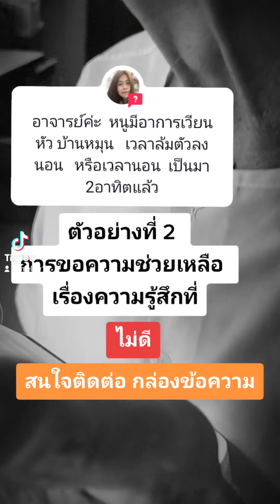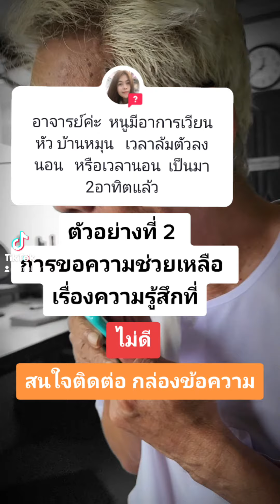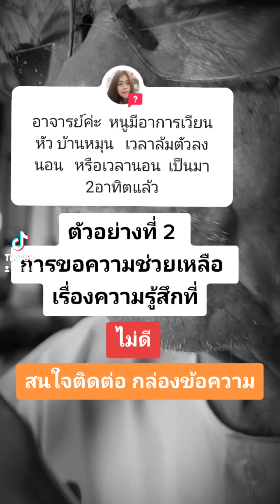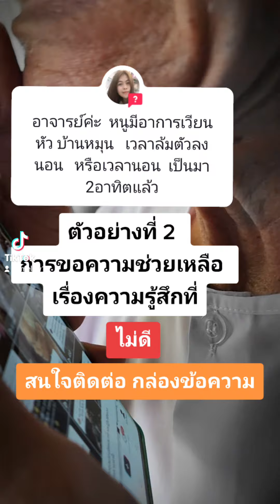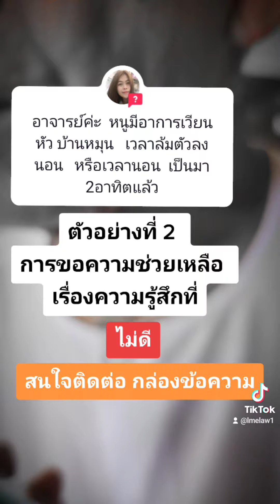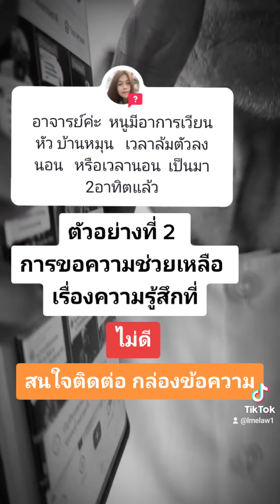Examples of help for those who want to share their bad feelings.